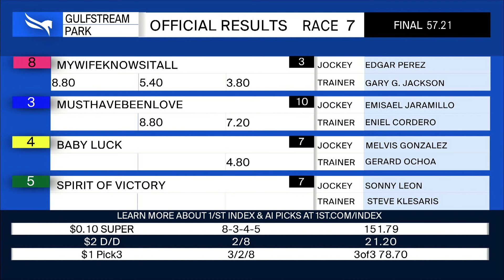Gulfstream Park September 1, 2024 Race 7